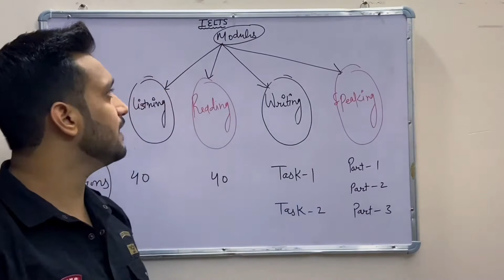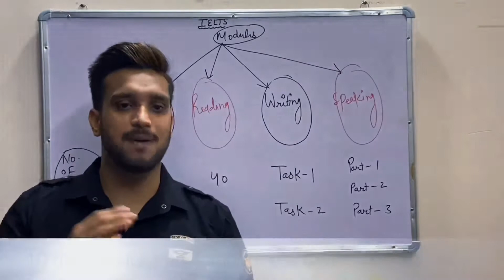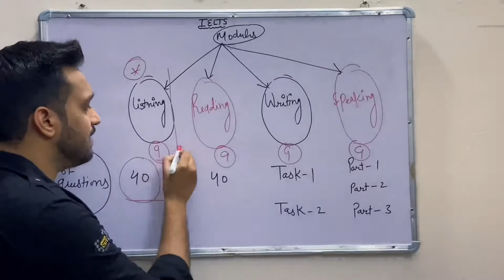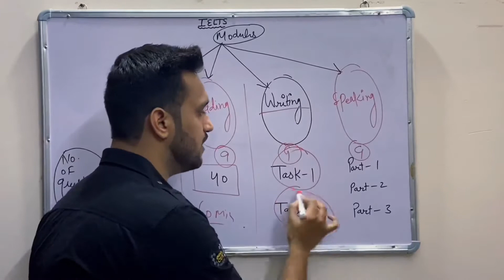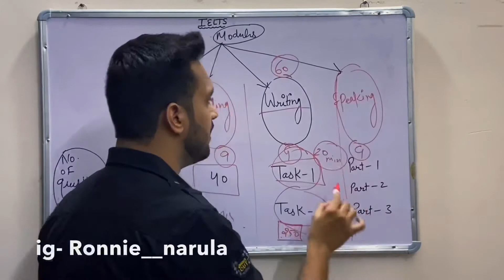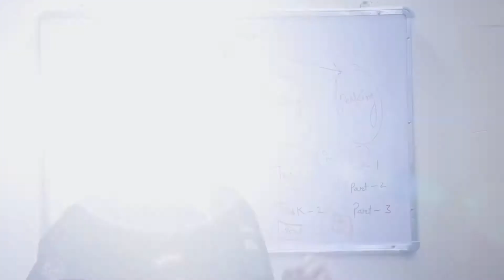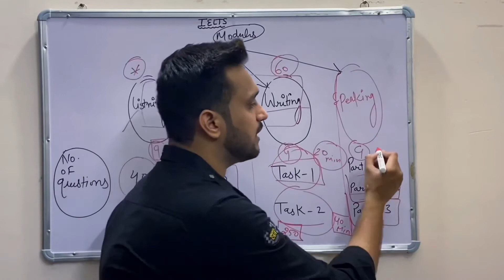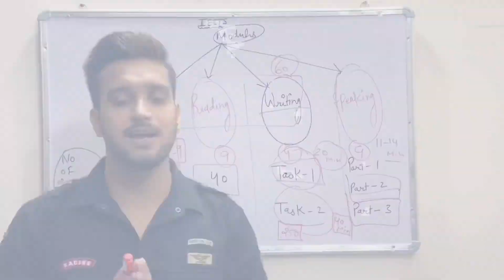on youtube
A brief summary and information about Modules  of IELTS.